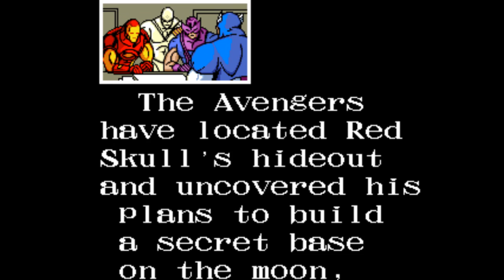Stormkiller22 and T2Darlantan beat The Avengers!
We beat the Avengers on mame in under 30 minutes. Part 2/3